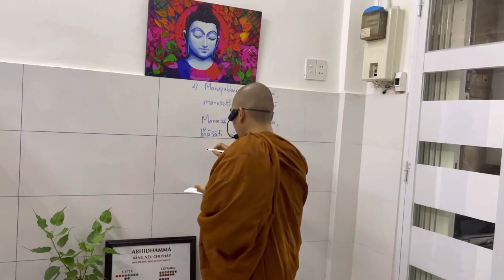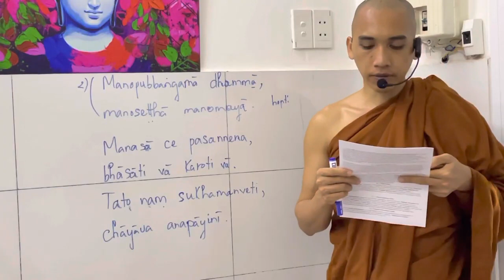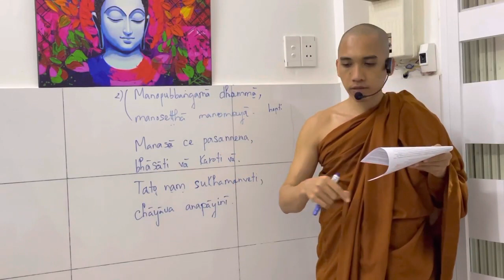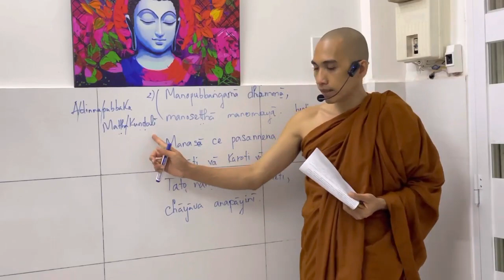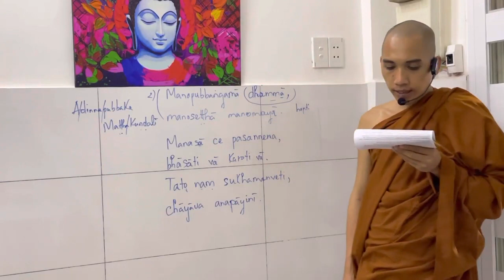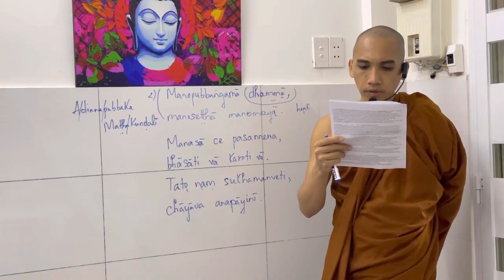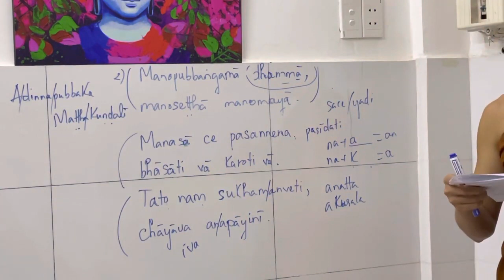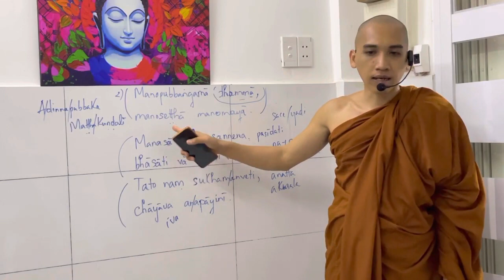Lớp Kinh Pháp Cú Dhammapada Pali - Câu 2 | Tỳ Khưu Thiện Hảo giảng dạy